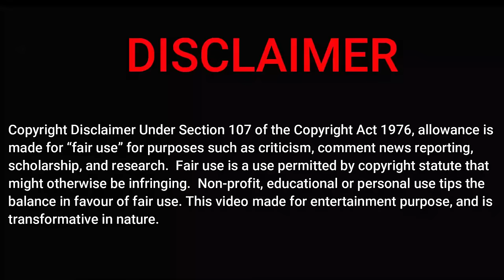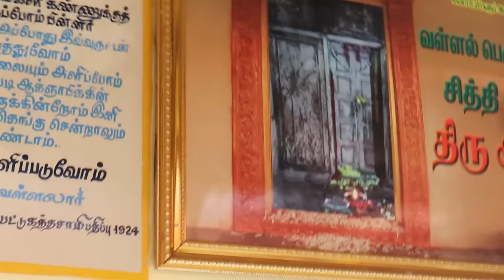வள்ளலார் சித்தி பெற்ற இடம் மறைவை பற்றி ஊர்வாசிகள் சொல்வது என்ன? | Vallalar Siththi Perra Place